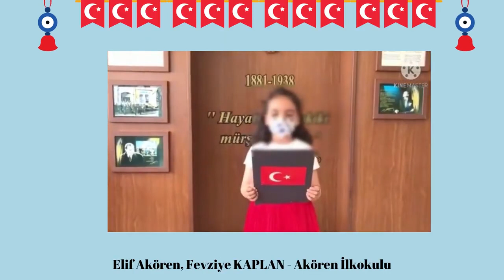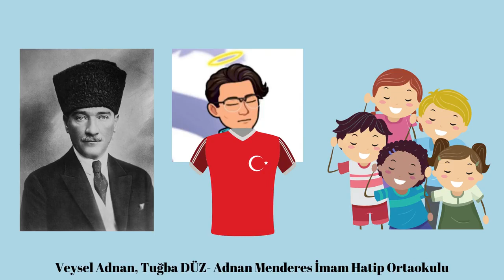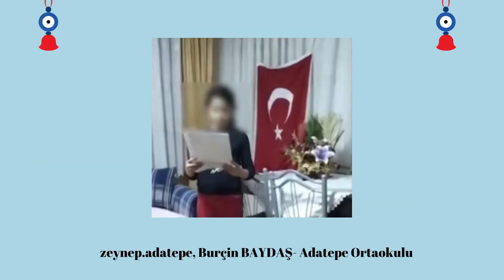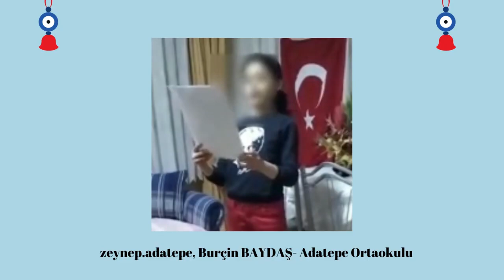Özde Yunus Sözde Yunus eTwinning projesi 23 Nisan Kutlama Programı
Öğretmenlerimize ve öğrencilerimize teşekkür ederiz.